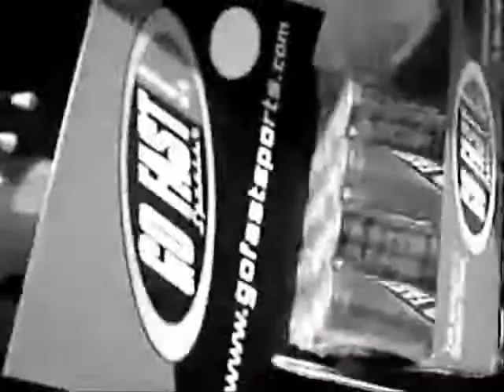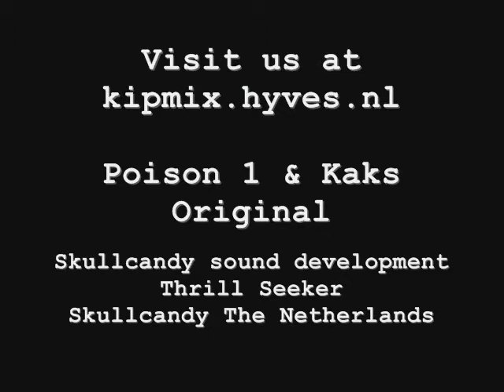Nu Nu (The 21 Jewels RMX) 2.41m version - Lidell Townsell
Proudly presenting Lidell Townsell (Nu Nu 1992 and remixes of Lil Wayne, Crystal Waters). Lidell belongs to a select group of artists who can be mentioned as the true founders of house, living in Chigaco (US) the place where house music and parties were born.
He never sent out before his Nu Nu vocals to anyone over the past 16 years and even brought them to the right speed for us. Therefor we feel truely honored!
After checkin' the next sound & vid preview we don't have to explain either which gear he's using and who he got it from ;). Lidell Townsell is powered through Skullcandy The Netherlands (by Thrill Seeker).

RMX by Poison 1 & Kaks Original
K-Da Nou